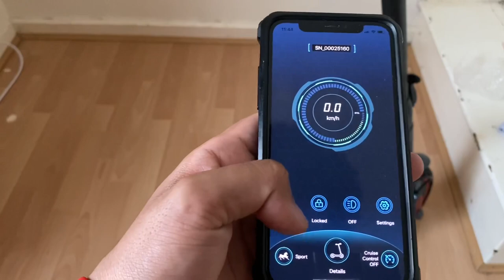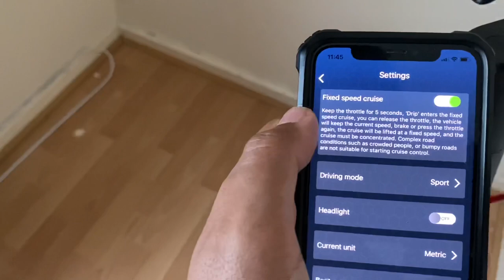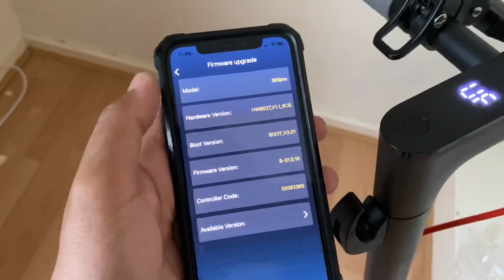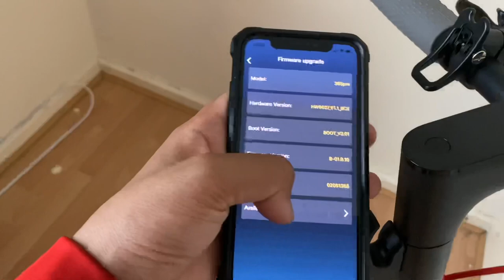AOVO Pro Electric Scooter Unboxing + Setup of Xiaomi M365 Pro Clone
But the AOVO PRO here for a discounted price of ONLY £279 ✅ while stock lasts!

Twitter - @KaleidoVids twitter.com › KaleidoVidsWeb resultsKaleido Vids AR (@KaleidoVids) | Twitter